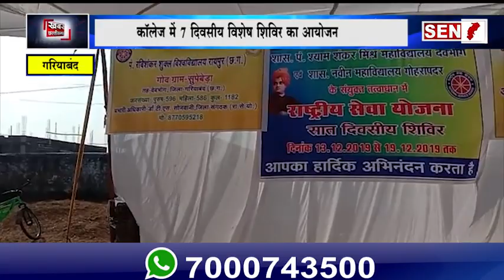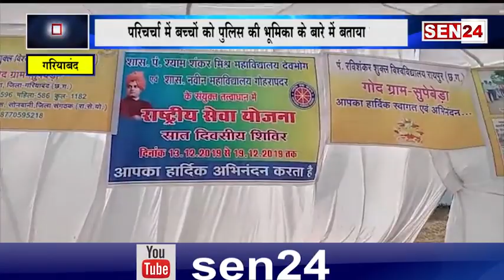गरियाबंद के शा.पं. श्याम शंकर व नविन महाविद्यालय ने किडनी प्रभावित क्षेत्र में शिविर का आयोजन